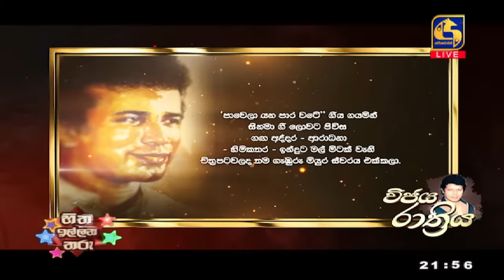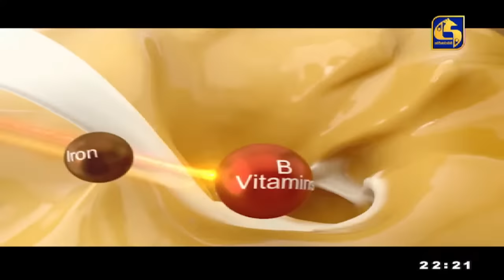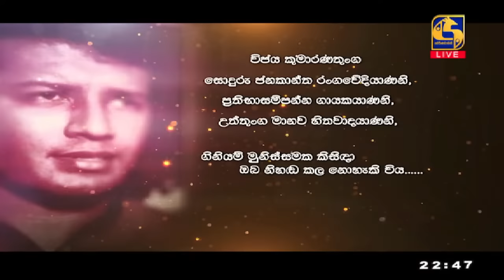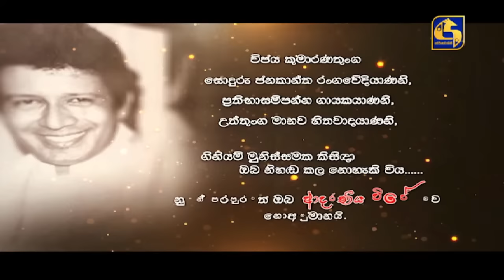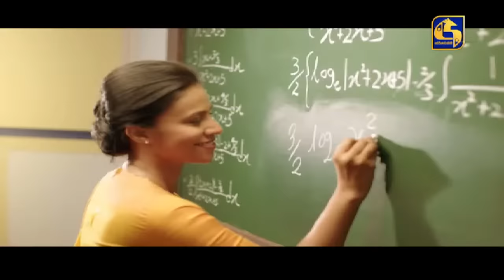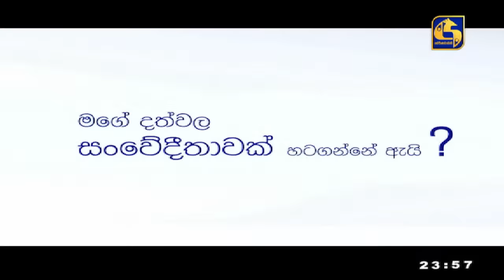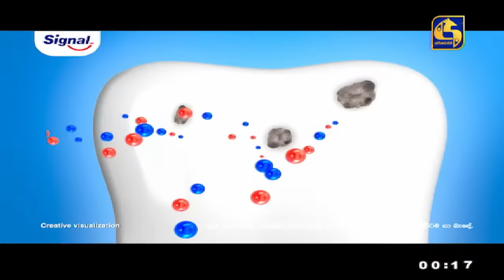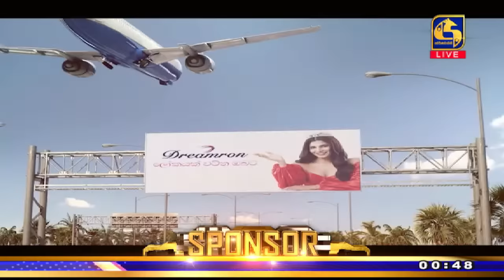🔴හිත ඉල්ලන තරු - HITHA ILLANA THARU - 2024 - 02 - 18